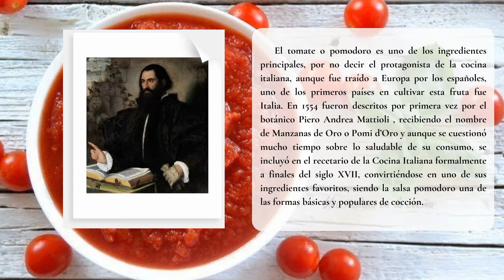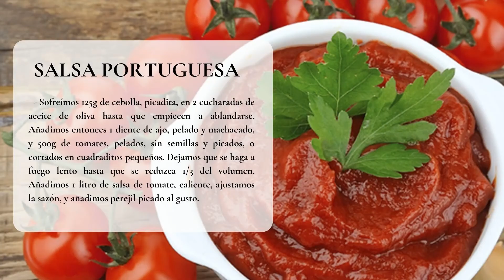SALSA DE TOMATE O POMODORO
Es una salsa base o madre de la que se derivan muchas salsas más. y que se prepara con ingredientes básicos como:
-Tomate
-Cebolla
-Ajo
-Orégano o Albahaca
-Aceite y Sal al gusto.